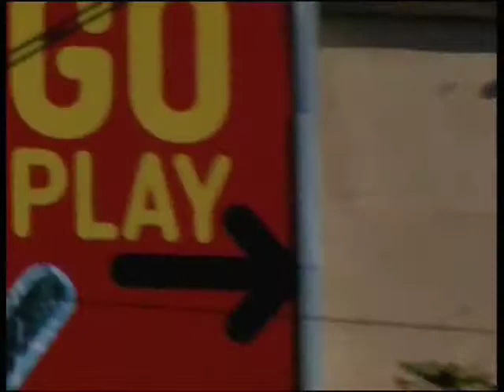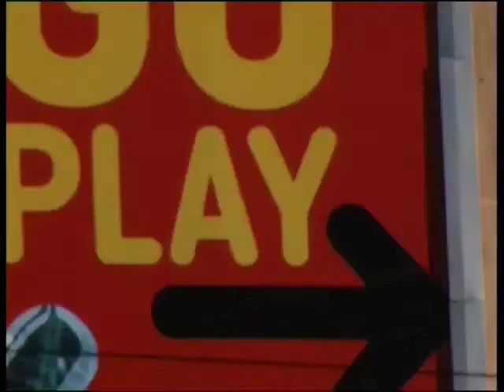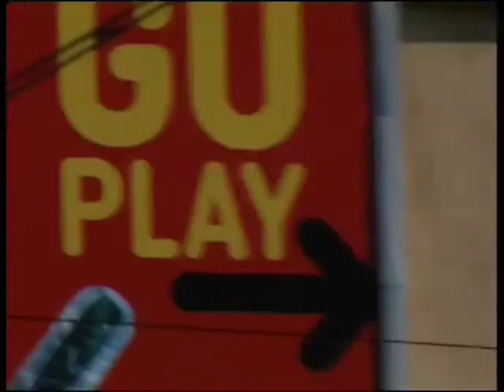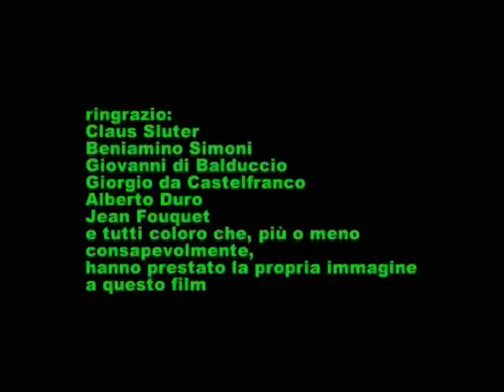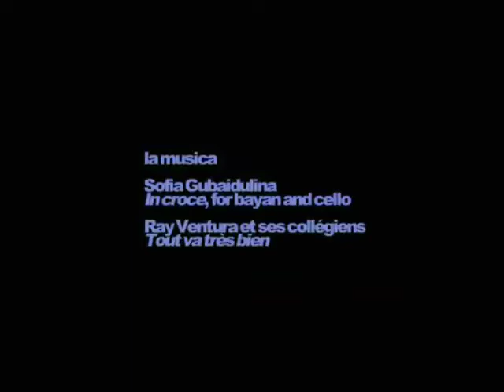servi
Volevo capire se si può ancora dire, come disse PPP, io sto dalla parte dei poliziotti. E intanto lo slogan si faceva mantra.